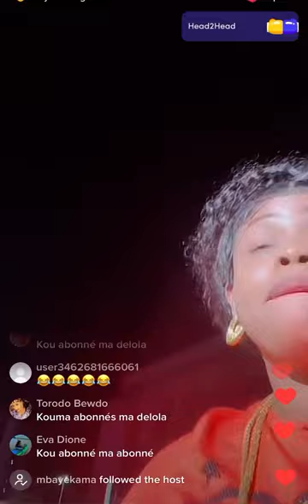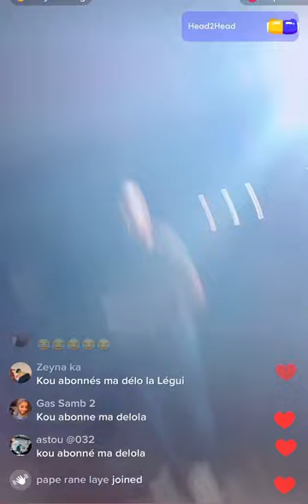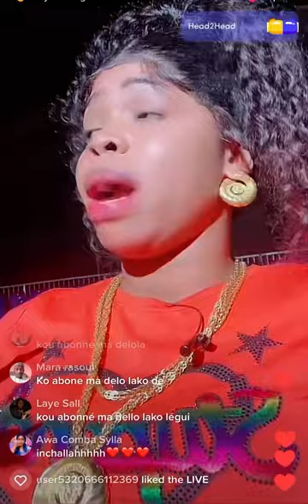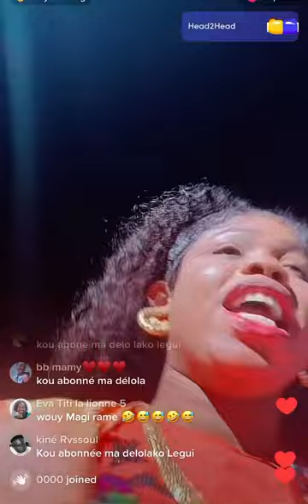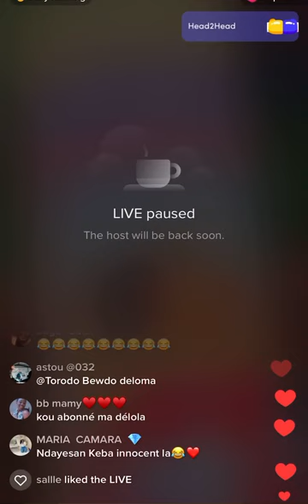Mama Ndiaye Savon Ak Kebba Seck